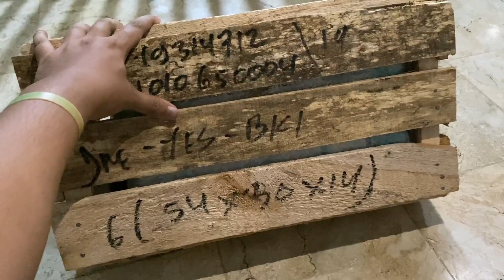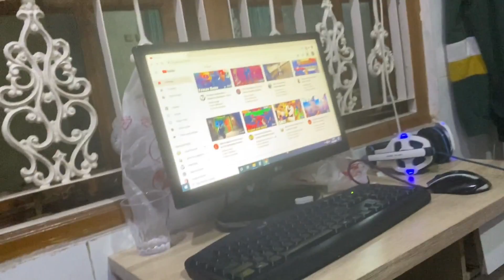MAIN MOBILE LEGEND NGELAG ? NYOBAIN BELI INI SEHARGA JUTAAN BIAR KONEKSI STABIL !! - MAGIC WIFI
- Nama produk mesh wifi di MyRepublic adalah Magic Wifi

- Magic wifi adalah layanan add on khusus pelanggan myrepublic bisa didapatkan dengan 2 cara, pertama unit bisa disewa Rp 88.000/bulan atau kedua unit bisa dibeli dengan harga Rp 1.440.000